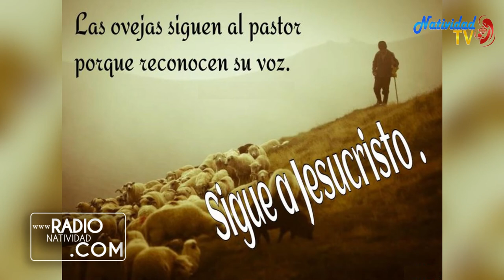EVANGELIO DE HOY (Lun-26/4/2021) P. Juan Carlos Gómez Yánez